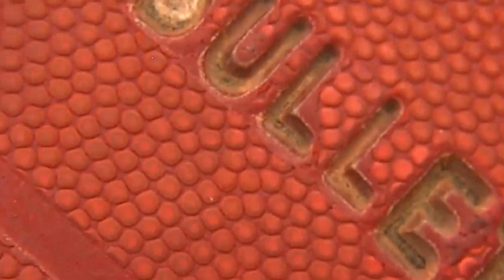Beating the Odds: The Cory Weissman Story [Pt. 1 of 2] - Penn State Hershey Neuroscience Institute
Former Gettysburg College basketball player Cory Weissman, a 1000-point scorer in high school, knows one thing for certain—a stroke can sideline any one at any time. Just after his freshman season, Cory suffered a devastating stroke caused by an undetected malformation in his brain called an arteriovenous malformation, or AVM.

Through life-saving procedures at Penn State Hershey Stroke Center, and extensive rehabilitation, Cory returned to the court the final game of his senior year to beat the odds...and score the point of his life.